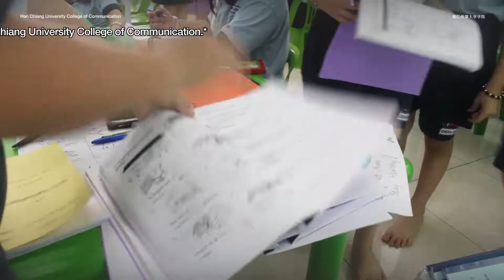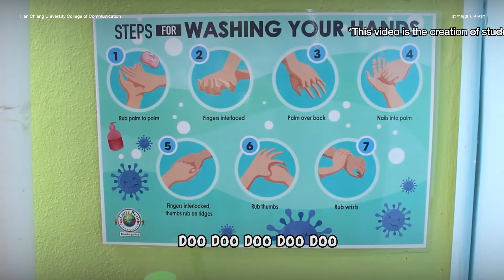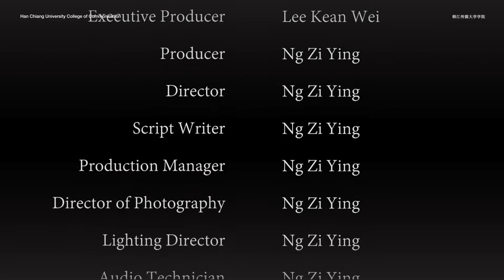PSA_Ng Zi Ying《Stay Save From Covid》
This PSA is created by Ng Zi Ying entitled 'Stay Save From Covid'.
We hope everyone wear your mask correctly. Stop the spread of the Covid-19 virus.
Practise the 3Ws: Wash your hands, Wear a mask & Heed MOH Warnings.
Avoid the 3Cs: Crowded spaces, Confined Spaces & Close Conversations.